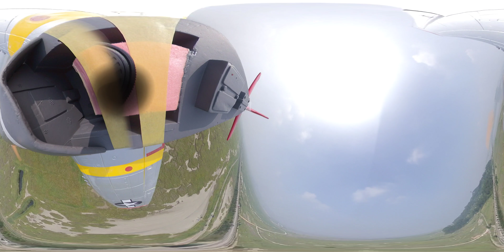INSTA360 EVO 360Degrees VR FPV 4K RC PLANE MUSTANG